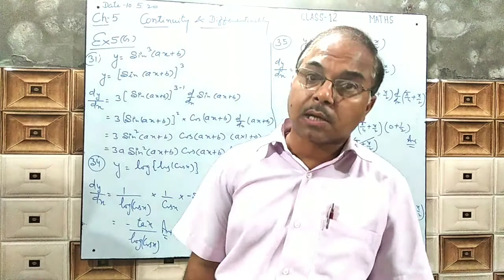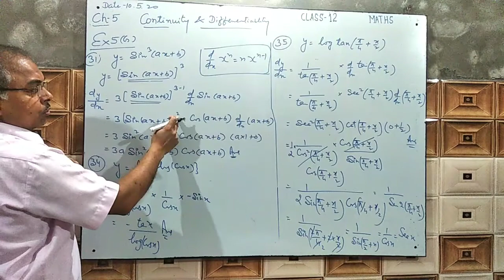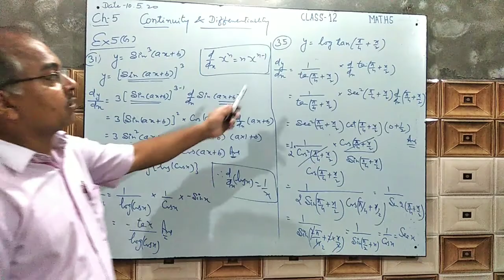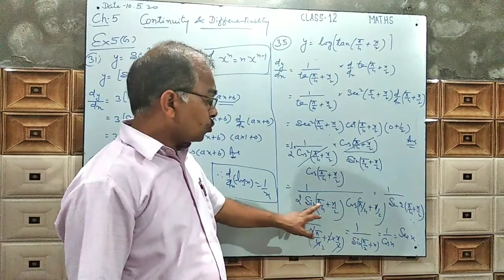Mathematics Lectures Series: Continuity and Differentiability Part-18(B)